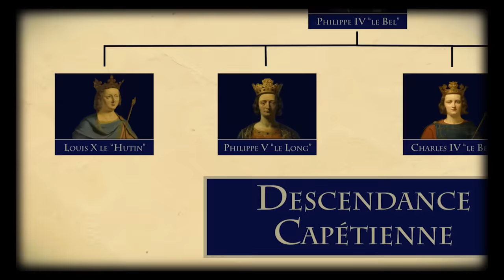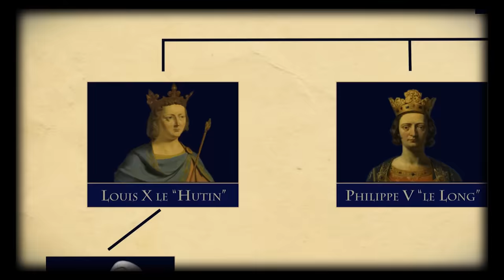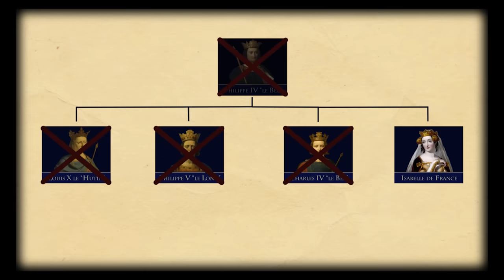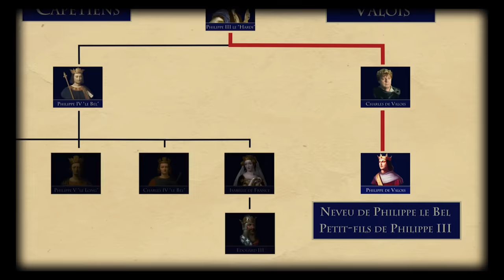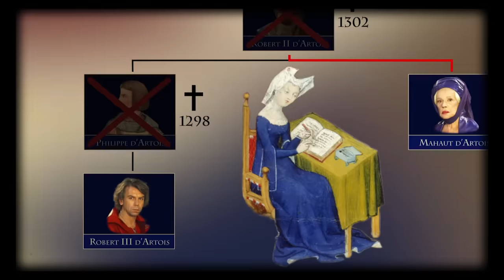Quelles sont les causes de la Guerre de Cent ans ? [QdH#08]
La Guerre de Cent ans (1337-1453) est l’un des épisodes les plus connus de l’époque médiévale. Opposant la France et l’Angleterre, il est marqué par de nombreux évènements marquants, d’Azincourt à Jeanne d’Arc. Cette guerre est déclarée sur la base d’une revendication dynastique. Mais en réalité, les origines de ce conflit sont bien plus profondes. Demandons-nous donc quelles sont les causes de cette Guerre de Cent ans.

Sources bibliographiques :

- Favier Jean, La Guerre de Cent ans, Fayard/Pluriel, 2018, 642p.
- Comtamine Philippe, La Guerre de Cent ans, PUF, 2010, 128p.
- Allmand Christopher, La Guerre de Cent ans, l’Angleterre et la France en guerre (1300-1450), Points, 2015, 352p.
 - Zeller Berthold, Les commencements de la Guerre de Cent ans, Philippe VI et Robert d’Artois, Hachette, 2014, 197p.
- Minois Georges, La Guerre de Cent ans, Tempus, 2010, 816p.

Crédit musiques / images / vidéo :

- Schubert Franz, Symphony no. 8 in Bm 'Unfinished', D. 759 - I. Allegro Moderato, Fulda Symphonic Orchestra
- Schubert Franz, Symphony no. 8 in Bm 'Unfinished', D. 759 – II. Andante con moto, Fulda Symphonic Orchestra
- Schubert - Gesang der geister ueber der wassern, D.484, Fulda Symphonic Orchestra

Illustrations : Kingdom Come Delivrance / Medieval Kingdom War / Mount and Blade /
Life is Feudal / Witcher 3 / Neisbeis / Disney / Jean Alaux / SirenD / Jonas de Ro /
Bayardwu /Artstation

NB : Les illustrations ne correspondent pas nécessairement aux différentes époques présentées.

N’hésitez pas à me soutenir sur Tipeee !!